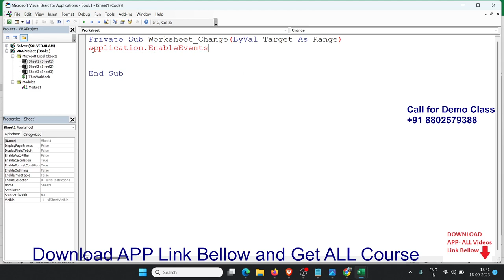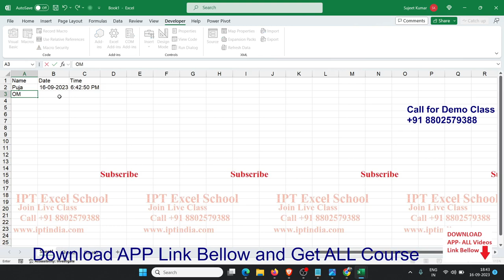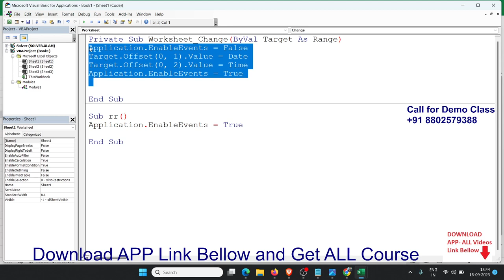Excel VBA Objects: Events and Event Procedures